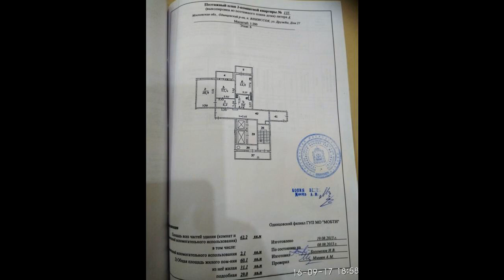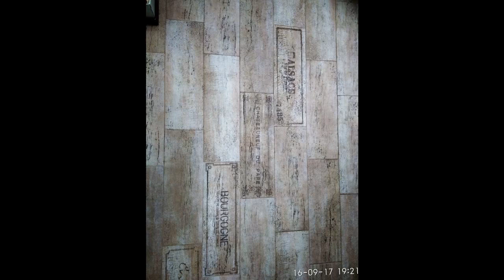Квартира у пруда в Подмосковье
Цена: 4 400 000 Руб.
Сделайте себе подарок – купите прямо сейчас квартиру рядом с озером. Квартира единственная в своем роде. Не отговаривайте себя от осмотра квартиры. Ведь потом, возможно, придется ждать очень долго. В квартире выполнен качественный ремонт, по индивидуальному дизайн-проекту. Итальянская мебель в классическом стиле, паркет на полу. Кухня, где вся семья может сесть и обедать вместе. Вы сможете любоваться закатом, нежась в постели. Какие сочные шашлыки можно жарить прямо во дворе на этом на озере. Качество – вот о чем в первую очередь думали собственники этой квартиры. Собственность более трех лет, полная сумма в договоре. Тихое спокойное место, удобный выезд на Можайское, Минское шоссе, Северный объезд Одинцово. Рядом Макдоналс, Глобус, Леруа Мерлен, железнодорожная станция. Для покупателя квартиры есть возможность приобрести машиноместо. За эти деньги ...